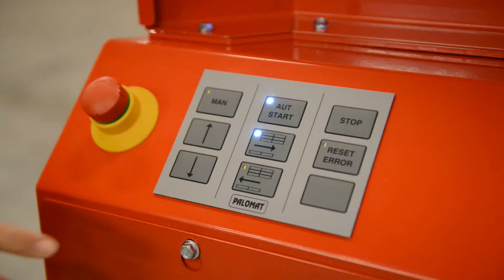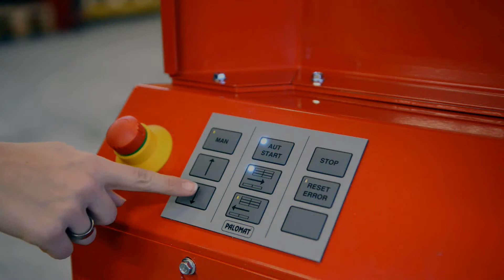Palomat Double Up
Palomat Double Up - całkowicie automatyczne sztaplowanie i desztaplowanie dwóch palet 1+1